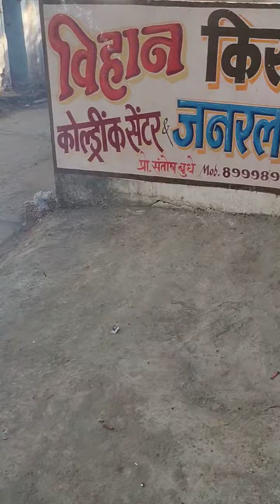1000 Wali Ladi 🔥💯💥.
1000 Wali Ladi ...Nice crackers
full enjoying this ladi
good quality product